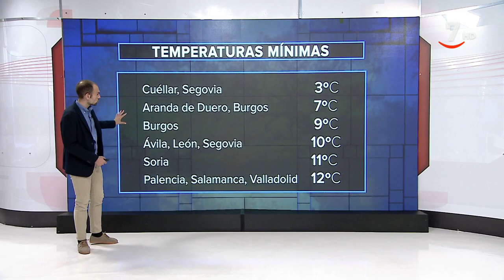El tiempo en Castilla y León para el 8 de septiembre